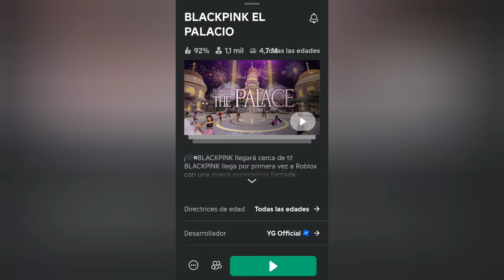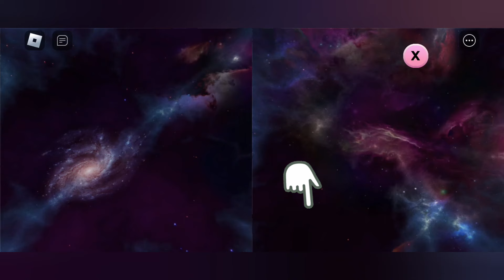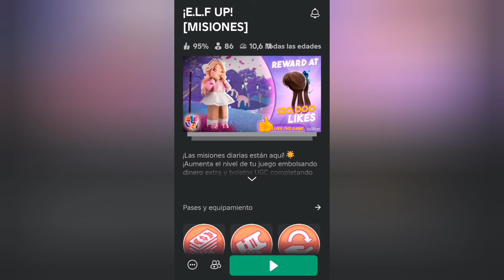MOCHILA DE BLACKPINK GRATIS/TUTORIAL, Y MAS ACCESORIOS GRATIS EN roblox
cabellos y accesorios totalmente gratis en roblox

consigue lindos accesorios para que tu avatar se vea súper bonito

este canal fue creado con el propósito de ayudar a las personitas que no tienen Robux
 te ayudo a obtener accesorios gratis todos los días

yo te avisaré cuando los accesorios estén disponibles

gracias ♥️♥️♥️♥️♥️

recuerda compartir este video con tus amigos y amigas